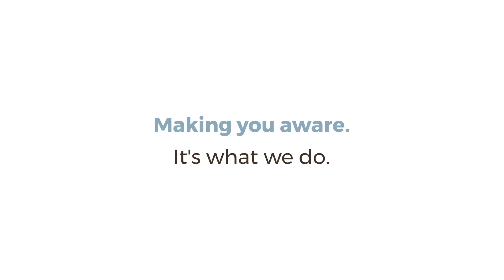Supply chain and your FTA: do your goods qualify?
It's always a good idea to regularly check in with your vendors to make sure your goods still qualify for the applicable Free Trade Agreement (FTA).